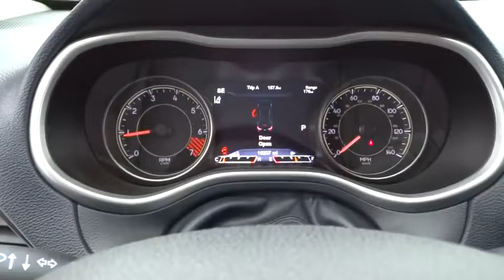2014 Jeep Cherokee Ventura, Oxnard, San Fernando Valley, Santa Barbara, Simi Valley, CA 56487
2014 Jeep Cherokee

Crown Dodge
6300 King Drive